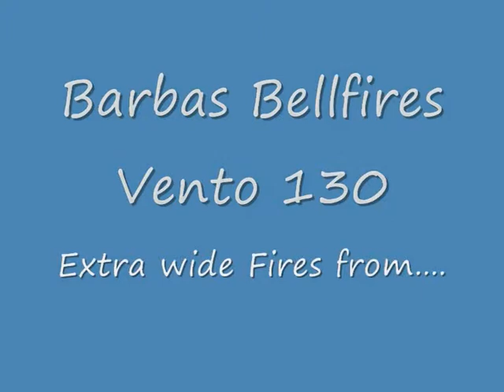Barbas Bellfires Vento 130 gas fire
Barbas Bellfires Vento 130 balanced flue extra wide gas fire at The Open Fire Centre Yorkshire St Oldham Manchester Lancashire bordering Cheshire Derbyshire